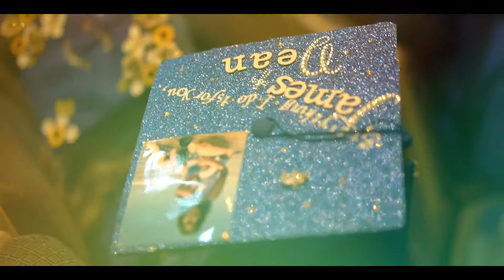Victorville Graduation - May 22, 2019